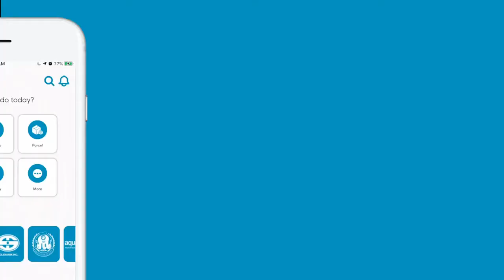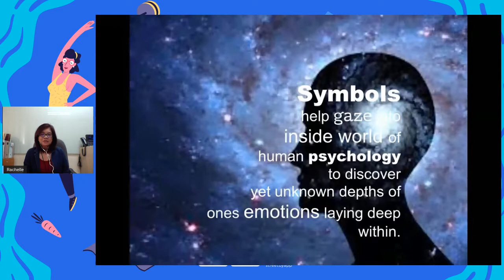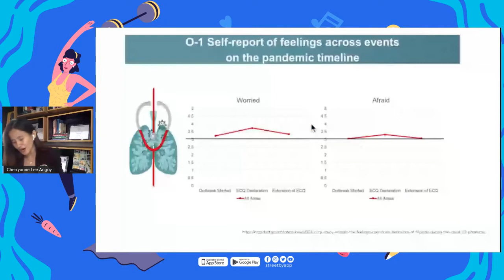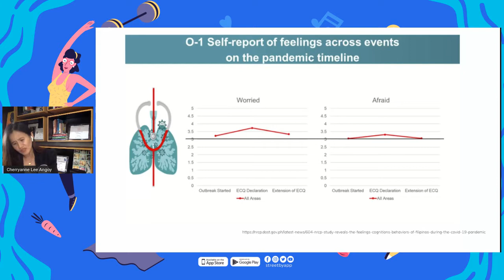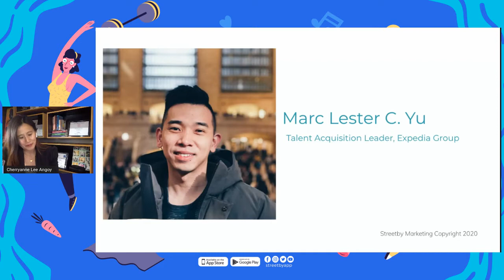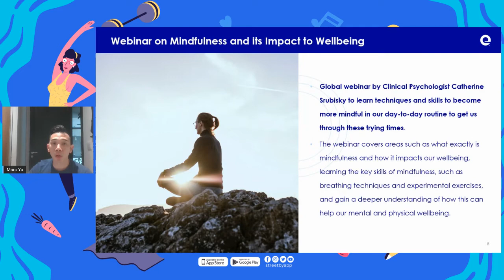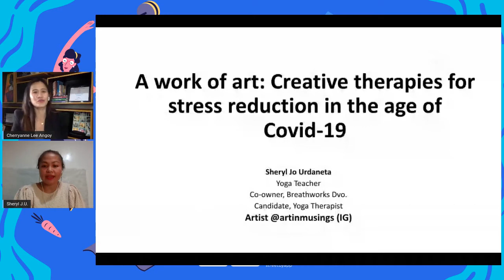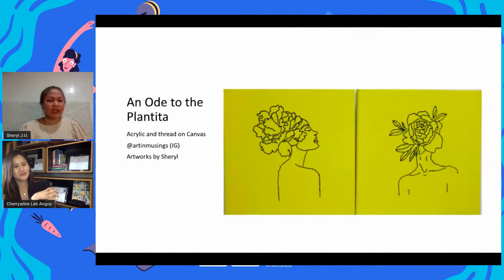Workplace Health & Wellness in the Age of Covid-19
StreetBy SME ONE Ep 3: Workplace Health & Wellness in the Age of Covid-19